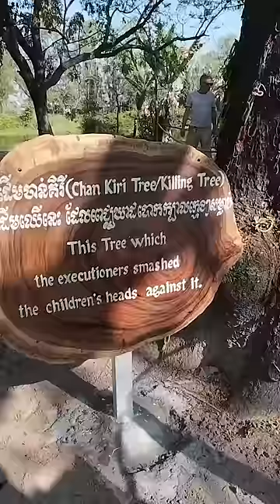those poor kids 😞